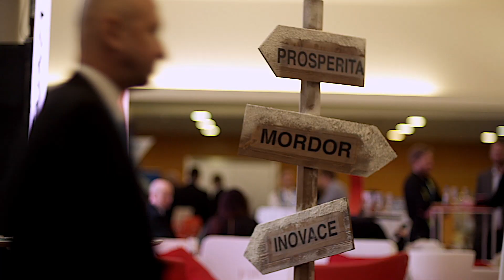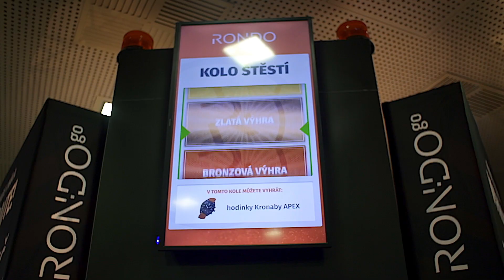Retail Summit 2019 ve 100 vteřinách / Retail Summit 2019 in 100 seconds